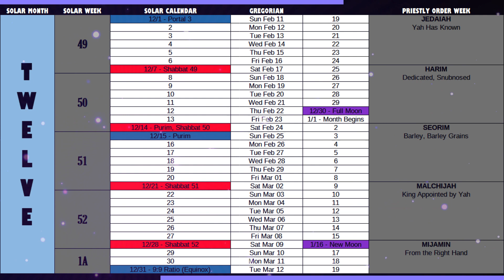Enoch Calendar Monthly | February 11, 2024 - March 12, 2024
SUN'S PORTAL MOVEMENTS
Context: I Enoch 72 (Charles, M. Knibb)

FEAST OF WEEKS, NEW SEASONS, LUNAR ERROR
Context: Jubilees 6 (Charles, VanderKam)

WEEKLY SABBATH, YEARLY FEAST DAYS
Context: Leviticus 23 (King James Version)

1ST & 2ND SOLAR YEARS' FULL MOONS
Context: Mishmarot A, Fragment 1i (MMA 1i)

3RD SOLAR YEAR'S FULL MOONS
Context: Mishmarot A, Fragment 2 (MMA 2)

1ST YEAR OF SIX BEGINS
Context: Mishmarot A, Fragment 3i (MMA 3i)

1ST & 2ND YEARS' FEASTS BY PRIESTLY ORDER
Context: Mishmarot A, Fragment 4iii (MMA 4iii)

2ND, 3RD, 4TH, 5TH & 6TH YEARS' FEASTS BY PRIESTLY ORDER
Context: Mishmarot A, Fragment 4 (MMA 4)

1ST YEAR'S NEW MOONS [SLIVERS] & FULL MOONS
Context: Mishmarot B, Fragment 1 (MMB 1)

2ND & 3RD YEARS' NEW MOONS [SLIVERS] & FULL MOONS
Context: Mishmarot B, Fragment 2 (MMB 2)

3RD & 4TH YEARS' NEW MOONS [SLIVERS] & FULL MOONS
Context: Mishmarot B, Fragment 3 (MMB 3)

6TH YEAR'S NEW MOONS [SLIVERS] & FULL MOONS,
1ST YEAR'S APPOINTED TIMES BY PRIESTLY ORDER
Context: Mishmarot B, Fragment 4 (MMB 4)

3RD, 4TH & 5TH YEARS' APPOINTED TIMES BY PRIESTLY ORDER
Context: Mishmarot B, Fragment 4-5 (MMB 4-5)

5TH & 6TH YEARS' APPOINTED TIMES BY PRIESTLY ORDER
Context: Mishmarot B, Fragment 5 (MMB 5)

1ST YEAR'S SABBATHS BY PRIESTLY ORDER
Context: Mishmarot D, Fragment 1 (MMD 1)

1ST YEAR'S SABBATHS BY PRIESTLY ORDER
Context: Mishmarot D, Fragment 2 (MMD 2)

YEARLY BEGINNINGS BY PRIESTLY ORDER,
PRIESTLY ORDER SEASONAL CHANGE BY YEAR
Context: Mishmarot F (MMF)

SPRINGTIME SABBATHS BY SOLAR TIME
Context: Calendrical Document C (CDC)

SPRINGTIME & SUMMERTIME SABBATHS BY SOLAR TIME
Context: Calendrical Document D, Fragment 1-2 (CDD 1-2)

WINTERTIME SABBATH BY SOLAR TIME, 364-DAY YEAR
Context: Calendrical Document D, Fragment 3-7i (CDD 3-7i)

1ST JUBILEE (RECKONED AS 2ND) SIGNS AND SABBATICAL CYCLES,
2ND JUBILEE (RECKONED AS 3RD) SIGNS AND SABBATICAL CYCLES
Context: Calendrical Signs (Otot), Fragment 1-3 (CSO 1-3)

2ND JUBILEE (RECKONED AS 3RD) SIGNS AND SABBATICAL CYCLES,
3RD JUBILEE (RECKONED AS 4TH) SIGNS AND SABBATICAL CYCLES,
4TH JUBILEE (RECKONED AS 5TH) SIGNS AND SABBATICAL CYCLES
Context: Calendrical Signs (Otot), Fragment 2-5, 9, 23 (CSO 2-5, 9, 23)

5TH JUBILEE (RECKONED AS 6TH) SIGNS AND SABBATICAL CYCLES,
6TH JUBILEE (RECKONED AS 7TH) SIGNS AND SABBATICAL CYCLES,
PRIESTLY ORDER SIGN FOR JUBILEES
Context: Calendrical Signs (Otot), Fragment 5-8 (CSO 5-8)

MOON PHASES FOR DAYS 5-11 FOR SOLAR MONTH 12 OF 1ST & 4TH YEAR OF SIX
Context: Phases of the Moon, Fragment 1ii, 2-14 (POTM 1ii, 2-14)